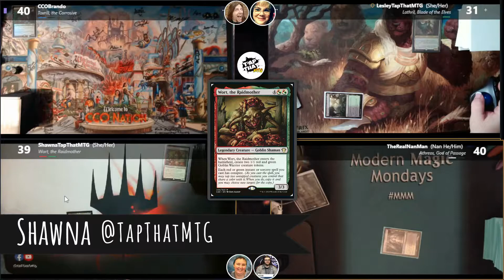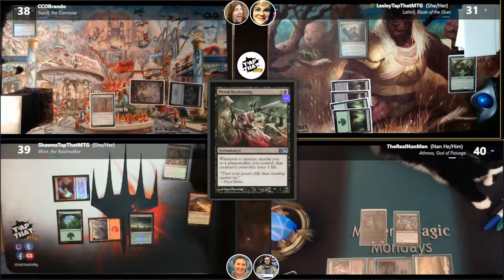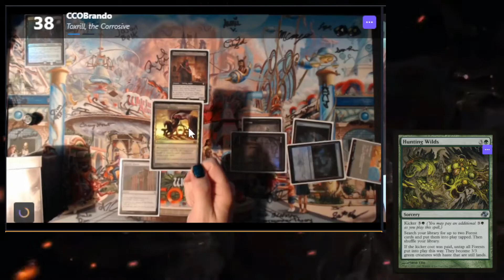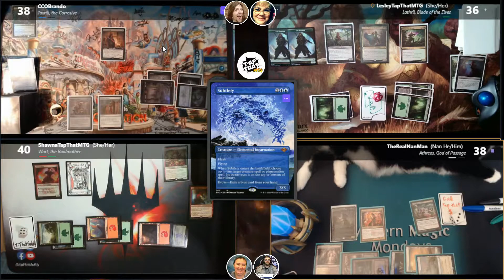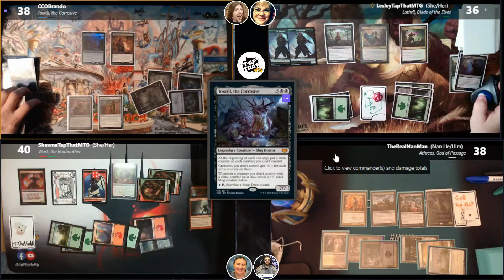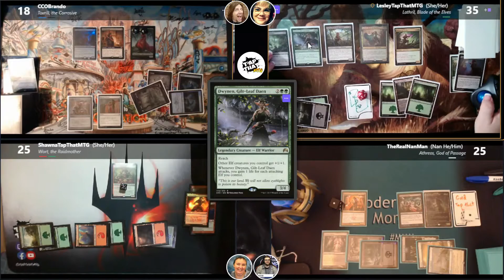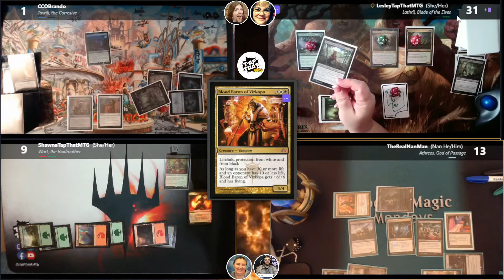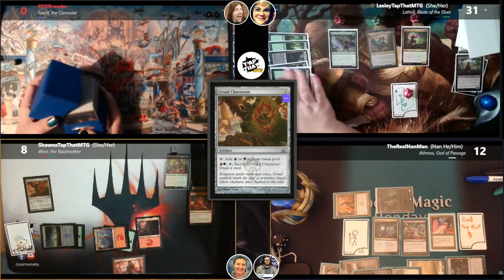EDH Challenge: Toxril, Athreos, Wort, Lathril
The show where tell you everything we know about Magic the Gathering... that's probably wrong... but fun to talk about!

Our second game was just as quick and just as spicey! Having fun with CCOBrando and TheRealNanMan as we play Toxril, the Corrosive, Athreos, God of passage, Wort, The Raid Mother, and Lathril, Blade of Elves.